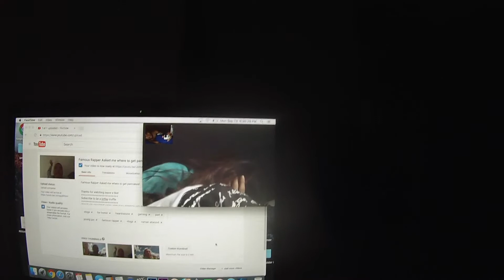Stay Motivated, Stay Positive, Do Work!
Follow me on these sites-
Trey riffey
600 university ave
TU Box 821217